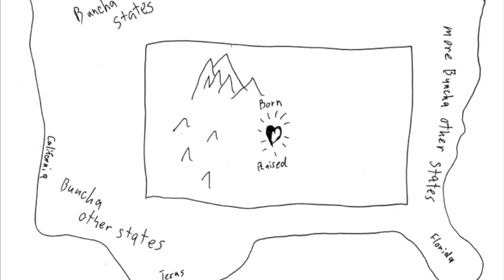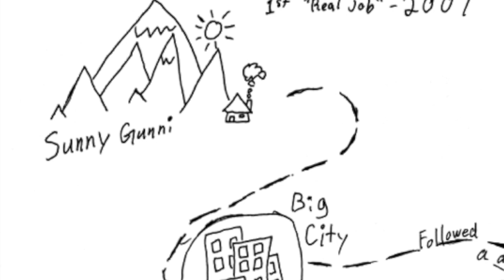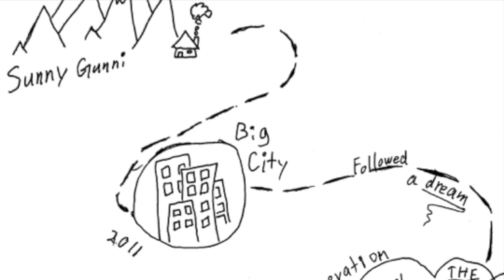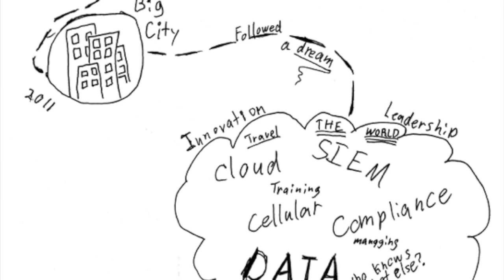Why I Quit My Cybersecurity Job to Start My Own Company | My Story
This was my first video!  I upload almost every week now - depending on how fast this channel grows I might go ahead and upload more frequently.

My new company is called notiaPoint, Inc., and the hardest (and most exciting) part of my journey was just getting started.

I've also created a cybersecurity job qualifications guide that can help you identify what positions you might already be qualified to apply for right now.

Share my channel with people you think would benefit from my videos.  Thank you everyone for all of the support!